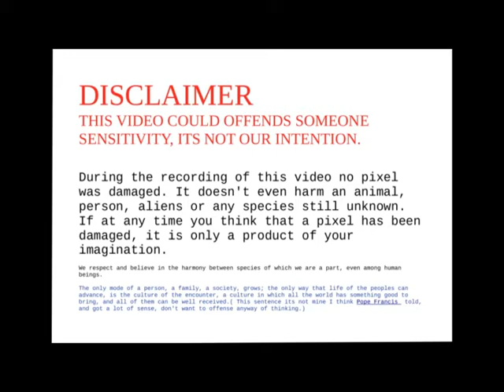RDR2 PuSHING OuT OF WATER BuLL ELK RED DEAD REDEMPTION 2/EMPUJANDO FUERA DEL AGUA WAIPITI MACHO.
PUSHING OUT OF WATER BULL ELK.